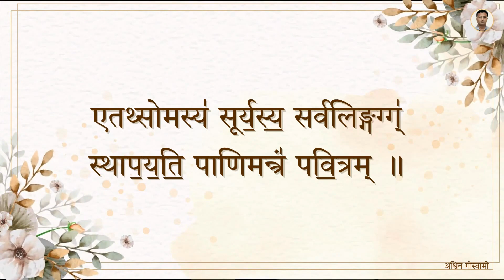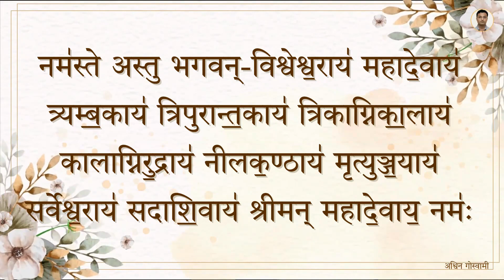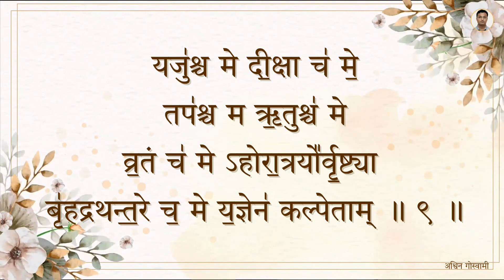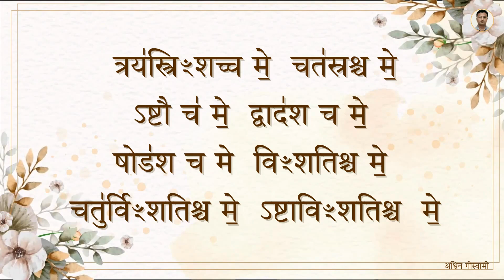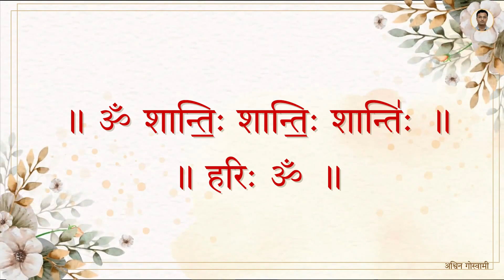02 Rudram Ghanapati